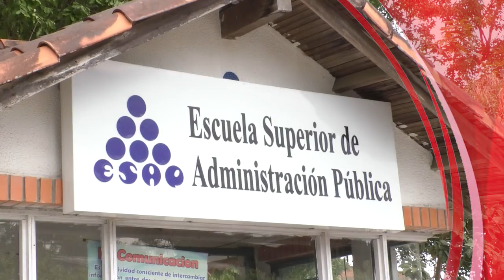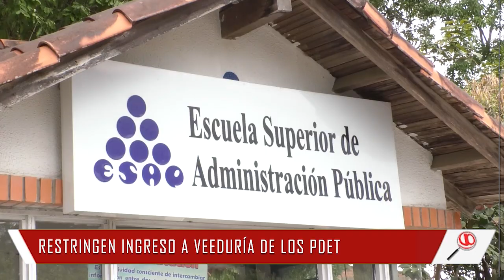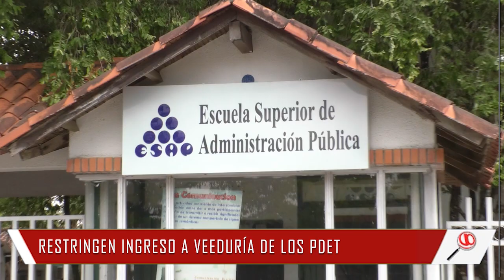NOTICIERO LA LUPA ARAUCANA 13 MARZO 2020